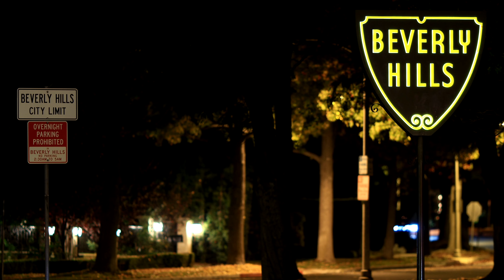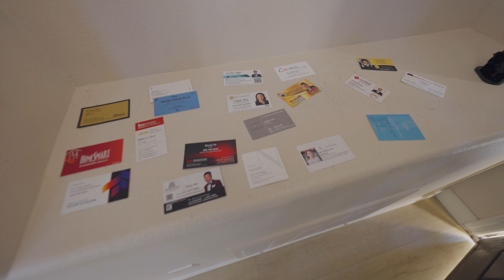参加完Jack婚礼 我们家领导说想再结一次婚... | VLOG²º²²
感谢各位朋友关心，我的头伤好啦~